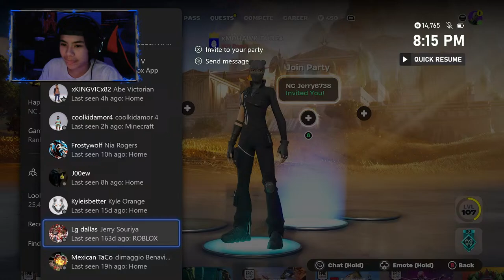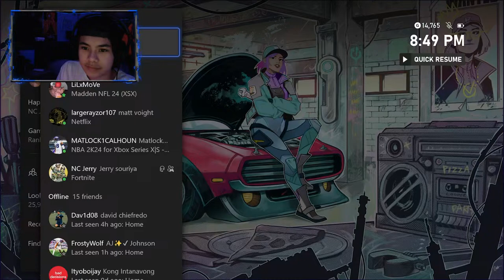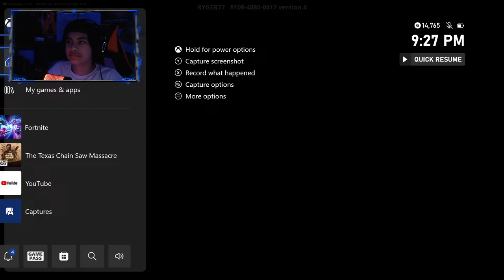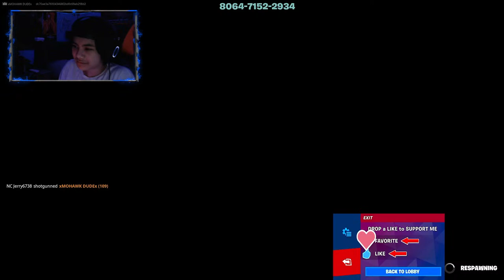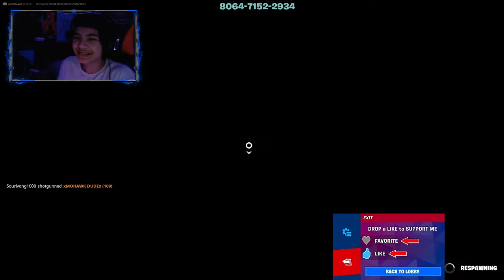🔴Road to 100 Subscribers! | Playing Fortnite Season 2